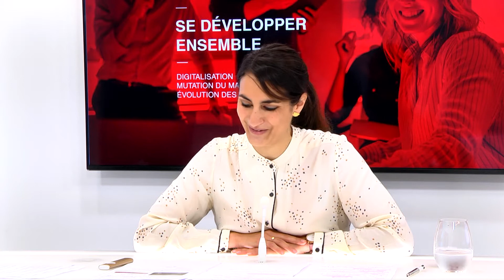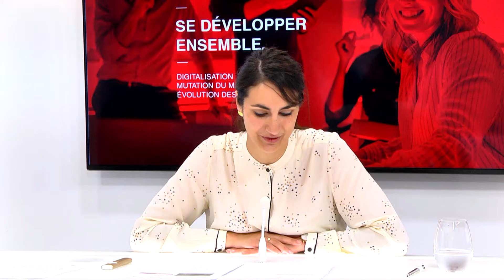Hiscox Live - Stephane Bonoron & Julie Hugues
Collction Cars : qu'est-ce qu'un véhicule de collection ? Les profits de collectionneurs, tendances...

Au cours de cette matinée, nous avons accueilli sur notre plateau TV des intervenants Hiscox et Experts du marché pour échanger, ensemble, sur des thématiques à enjeux forts qui nous animent au quotidien dans notre relation de partenariat.